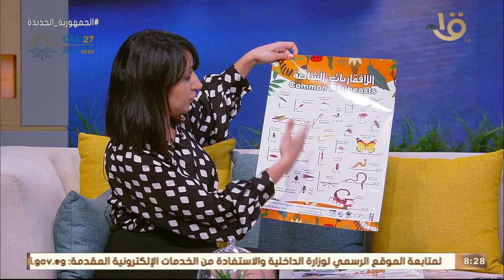المشروعات الفائزة في المبادرة الوطنية للمشروعات الخضراء الذكية ..د. سلمى سامي زلط توضح التفاصيل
صباح الخير يا مصر |المشروعات الفائزة في المبادرة الوطنية للمشروعات الخضراء الذكية ..د. سلمى سامي زلط توضح التفاصيل